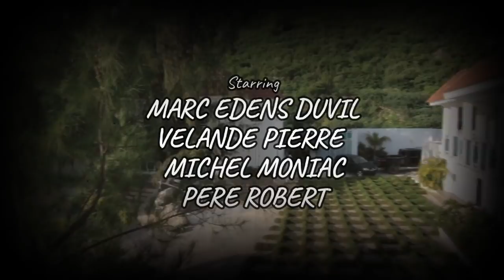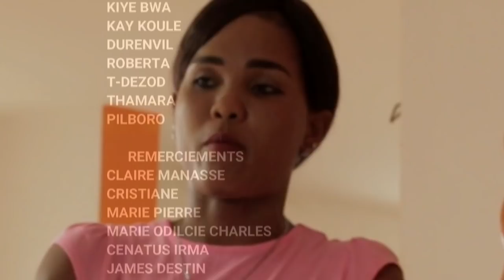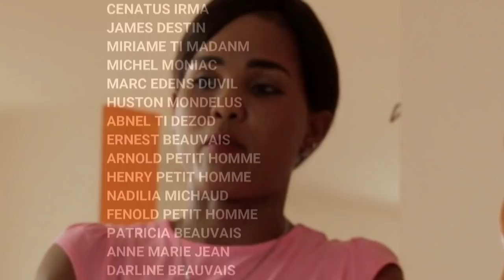ENPOTANS MANMAN EPIZOD #5 *MANMAN SE KADO LAVI*